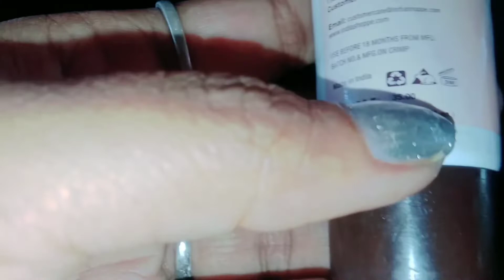😍बालों में लगाओगे तो सिल्की शाइनी बाल पाओगे😍 Neustar coconut shampoo+conditioner